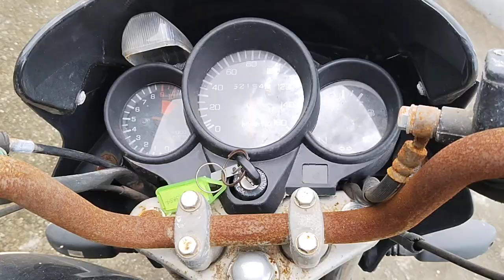2010 Honda Unicorn 150CCMotorBike Surat